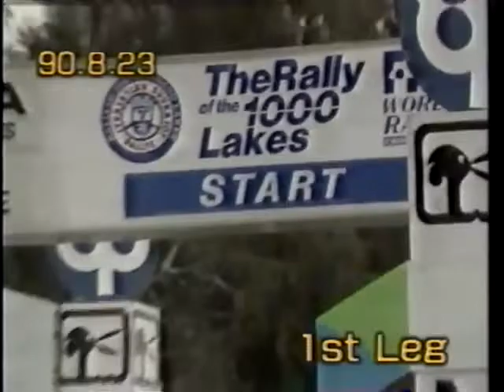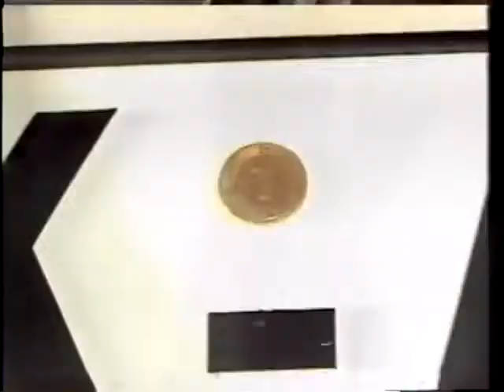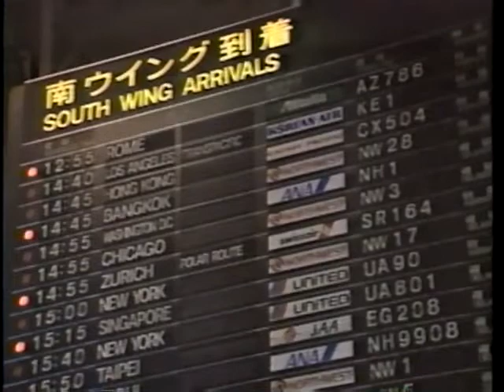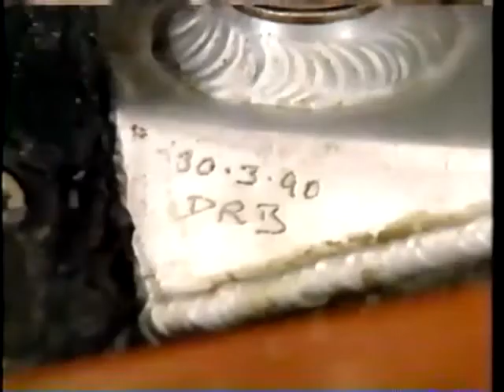1990 WRC 世界ラリー選手権 後半戦 ROUND9-12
ROUND9 コモンウェルス・バンク・ラリー・オーストラリア
ユハ・カンクネン ランチア・デルタ インテグラーレ 16V

ROUND10 ラリー・サンレモ - ラリー・ド・イタリア
ディディエ・オリオール ランチア・デルタ インテグラーレ 16V

ROUND11 ラリー・コートジボワール・バンダマ
パトリック・トジアック 三菱・ギャラン VR-4

ROUND12 ロンバード RACラリー
カルロス・サインツ トヨタ・セリカ GT-Four